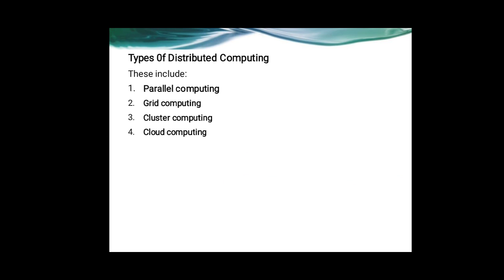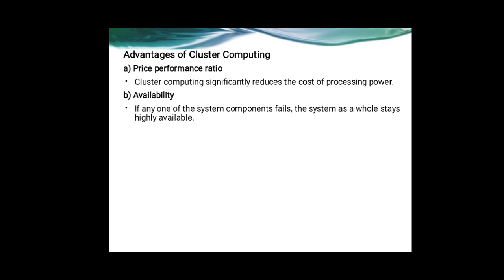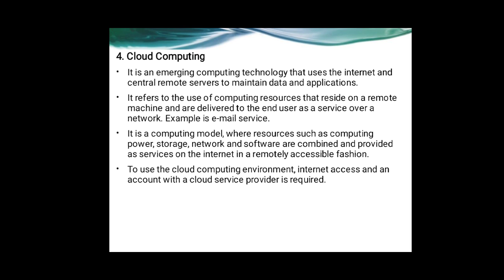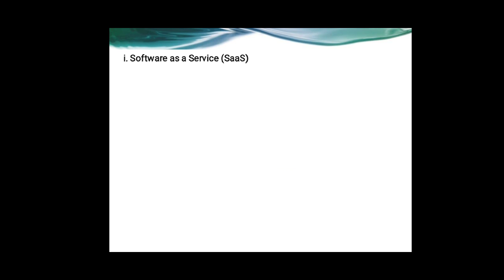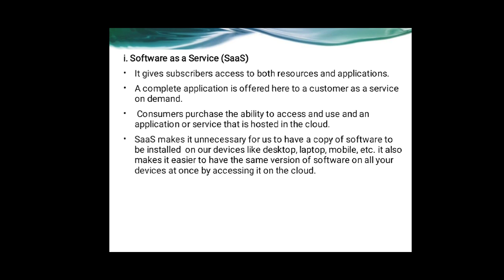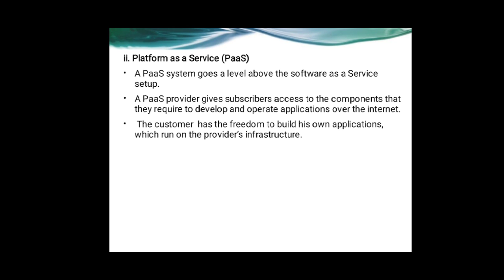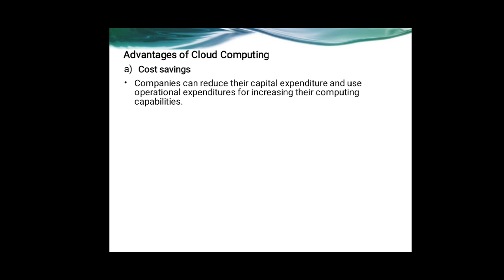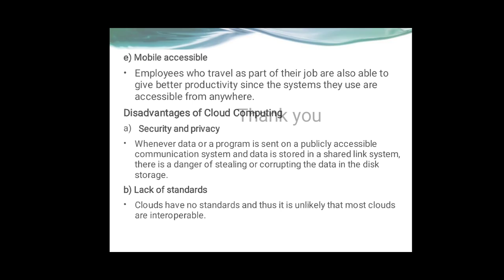PLUS TWO COMPUTER SCIENCE, CHAPTER 11 - ADVANCES IN COMPUTING, PART 2